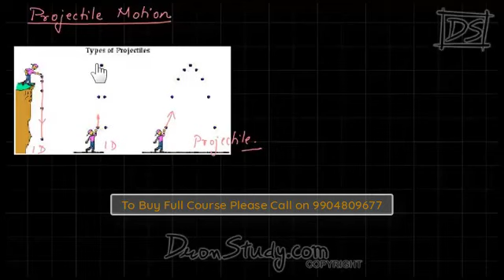IIT-JEE Class 11 Physics : Two Dimensional Motion Part 2(Chapter 6)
This is the video of Two Dimensional Motion Part 1(Chapter 6) : IIT-JEE Class 11 Physics

Here is the list of important URLs related to dronstudy.com